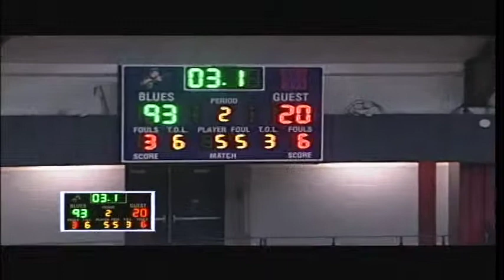BTV SPORTS Womens Basketball 02242014 Lehigh vs BCC